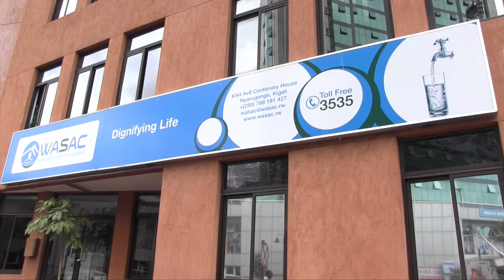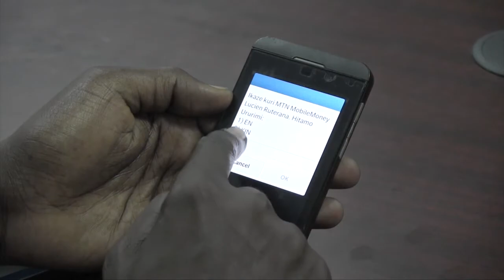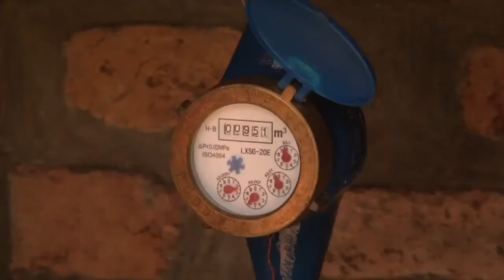Rise and Shine Rwanda: Water and Sanitation Corporation Ltd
WASAC